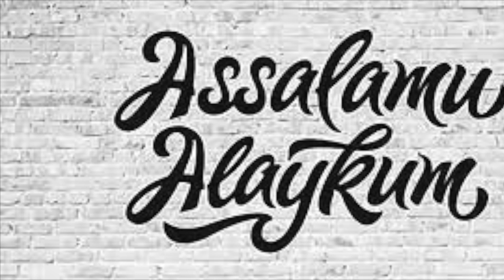"QAMOQ QIROLI" 26 - QISM